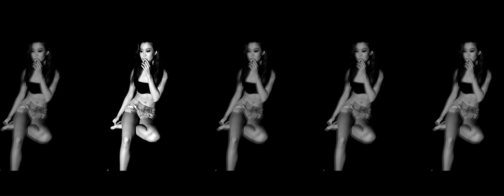Smokaholic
2014 Expanded photography assignment 3
1X5 screens: "Time, Movement, and speed"
Produced by Allison Hung, Myokyung Shon
Model: Vivian
The purpose of this video is to explore the interaction between time, movement, and speed.
It is from the perspective of a girl who likes to smoke in her daily life. The cigarette throughout 5 screens demonstrates a coherent image of the smokaholic, yet we don't want to just show the smoking part. Picking those things that most of the girls will do in their daily life (wearing clothes, earrings, shoes, poking around in her bag), we try to play around with the time and speed within those subtle moments.